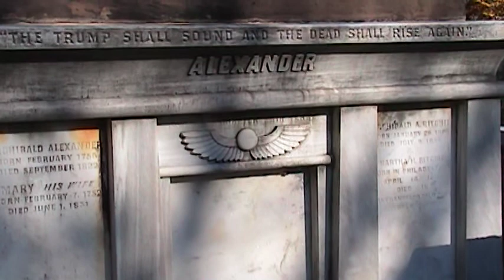uvs071124 181710~0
Immanuel Episcopal Churchyard. This is raw, unedited video recorded on the date of the title. To see the "finished product," edited with music & titles added, visit my other YouTube channel